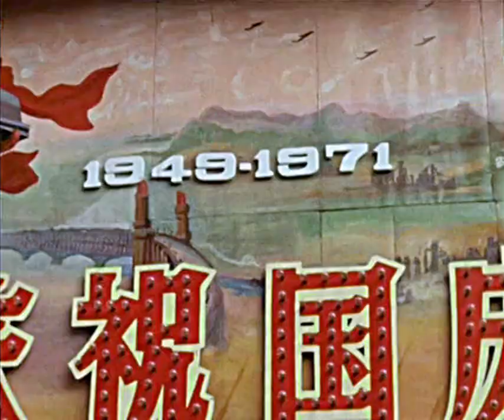1971年國慶的香港 Hong Kong on National Day, 1971 [彩色 Colour] | 紅港 Red Harbour | ⦇EN CC⦈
【紅港】第三部：香港同胞慶祝中華人民共和國成立22周年。

配樂：譚炳文《舊歡如夢》

【Red Harbour】Part III/III: Hong Kong on National Day, 1971.